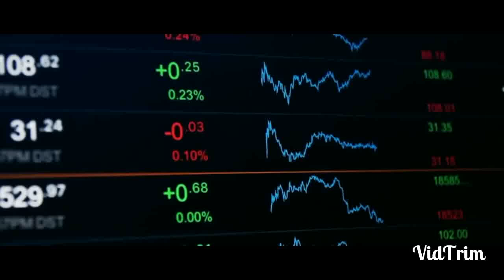CRUDE OIL wti day Technical analysis for december 17-Crude wti futures